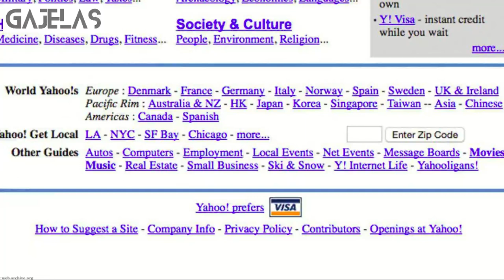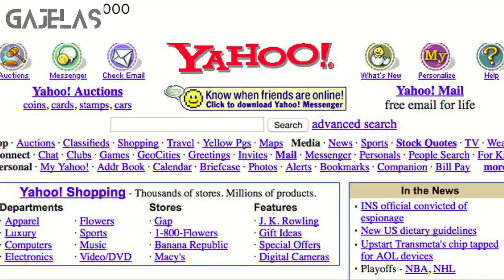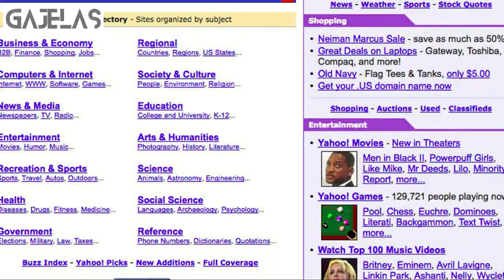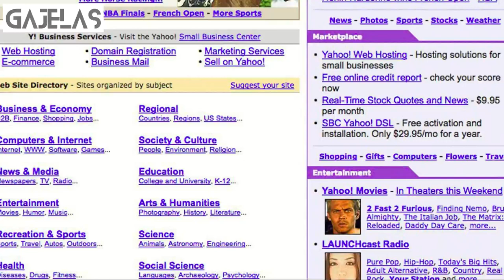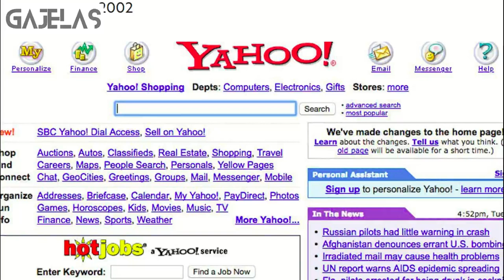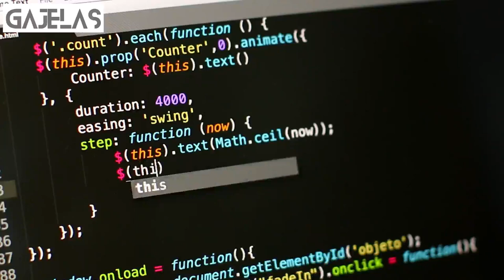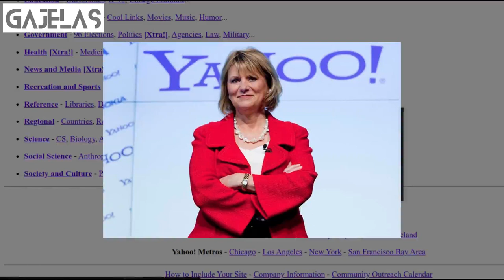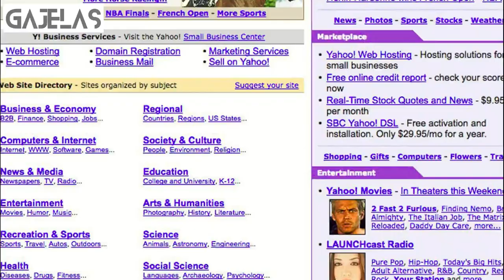Belajar Dari Yahoo! - Bagaimana Kehilangan Segalanya... | Mindset GaJelas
Pernah membayangkan browsing di internet tanpa mesin pencari?

Terima Kasih!

GaJelas membahas topik-topik seputar dunia teknologi, bisnis, global issue dan hal-hal menarik lainnya.

Terima Kasih!